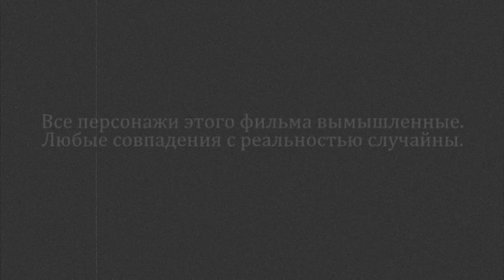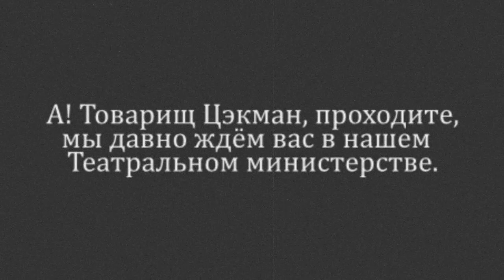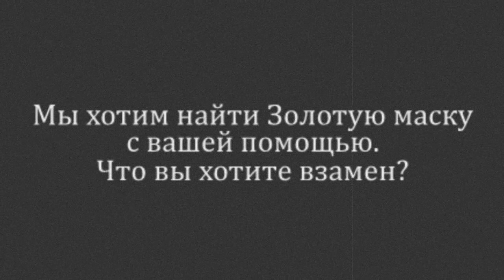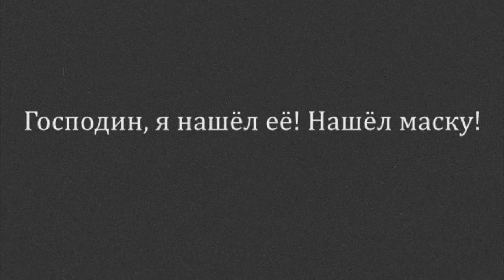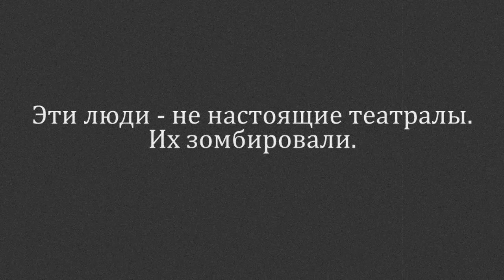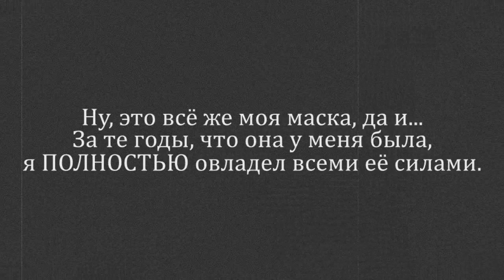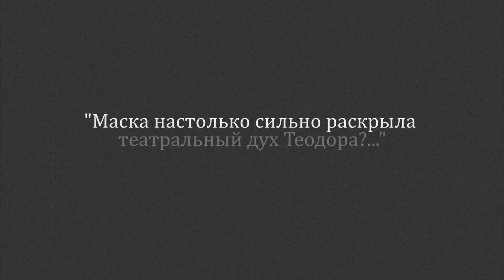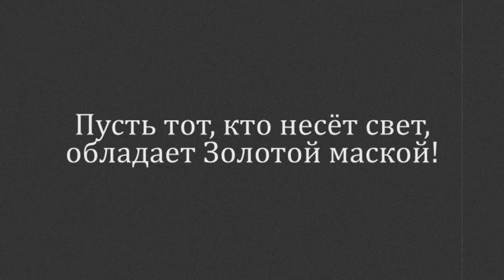「Teodor Currentzis」TeoTeo Phantom mask Film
Описание:
Театральное министерство хочет получить невиданное сокровище - Золотую маску. Для этого товарищ Цэкман договаривается с лордом вампиров ТЕО, но театр будет спасён невиданной ранее силой Теодора Курентзиса!